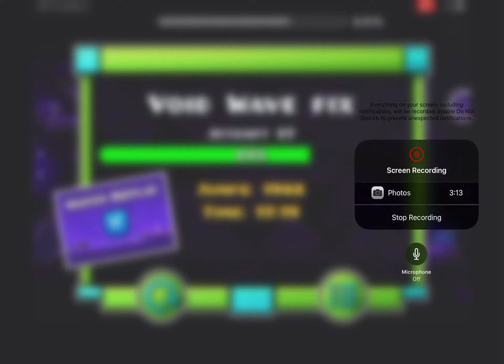Void wave 69%